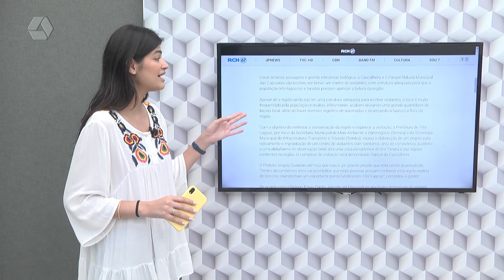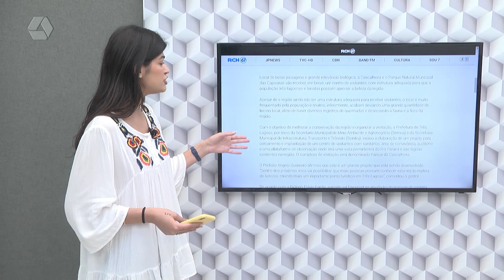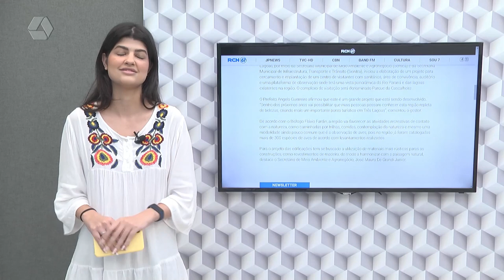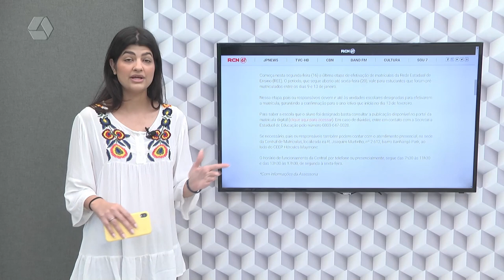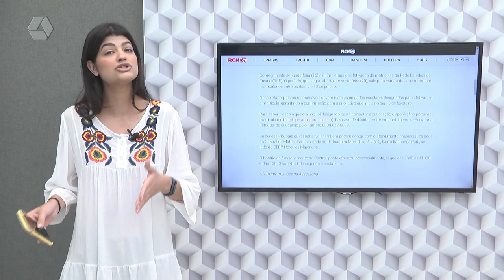Confira os destaques do Portal RCN67